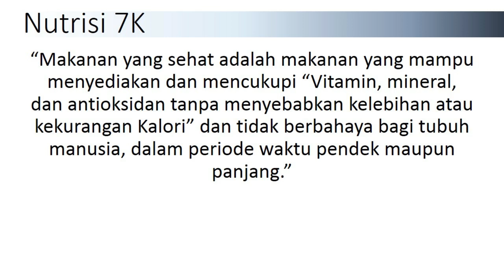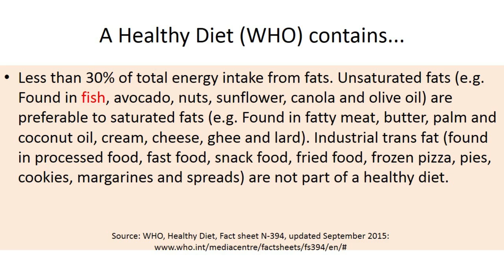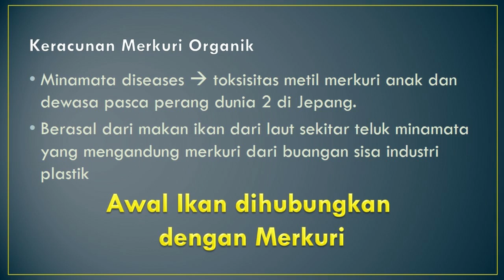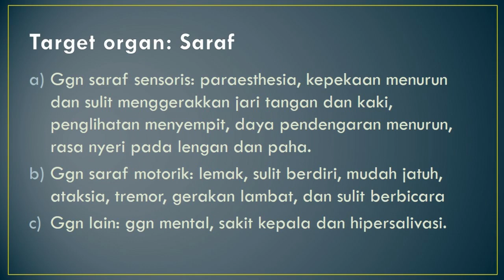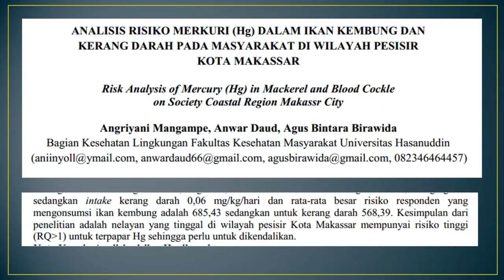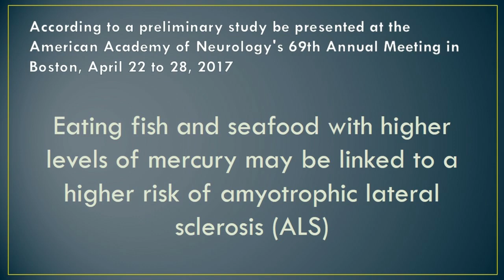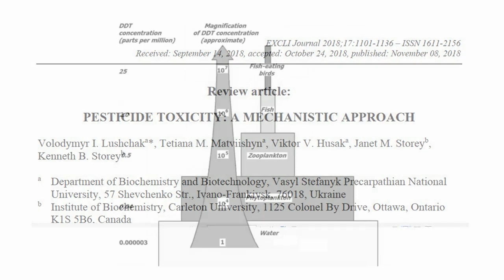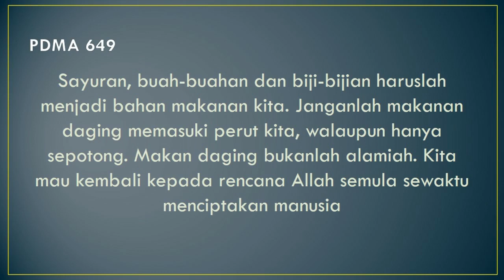Seminar Kesehatan: Prinsip KEAMANAN dalam Nutrisi yang Lengkap | dr. Larry Tumalun, Sp.Gk, M.Gizi